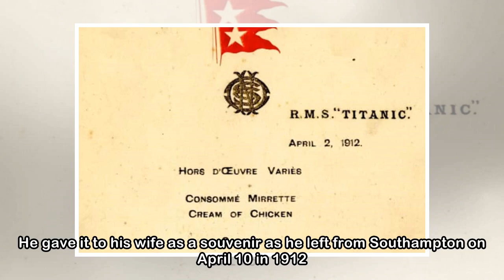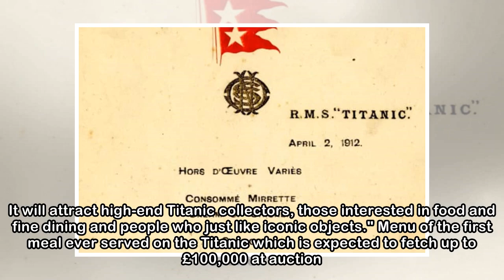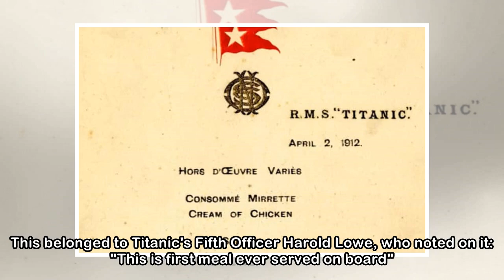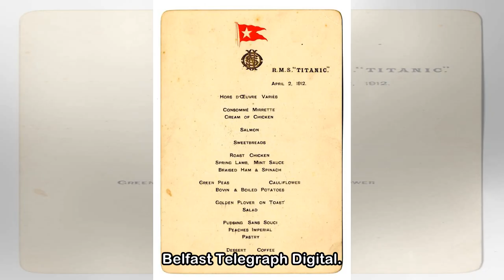First Titanic menu set to fetch £100,000 at auction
A menu of the first meal ever served on the Titanic is expected to fetch up to £100,000 at auction. The lunch - including sweetbreads, spring lamb and pastries - was served during the liner's sea tria...